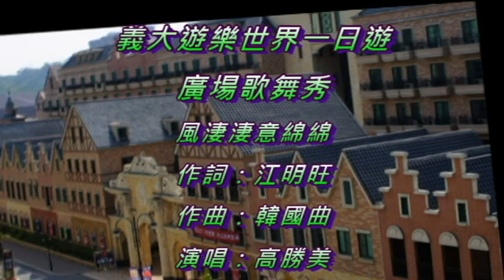義大遊樂世界廣場秀音樂風淒淒意綿綿